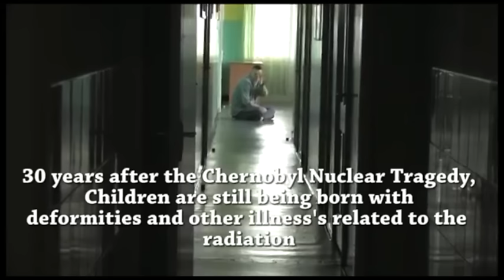chernobyl 2017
2017 - genetically damaged casualties from nuclear accident chernobyl (1986) 30 years later